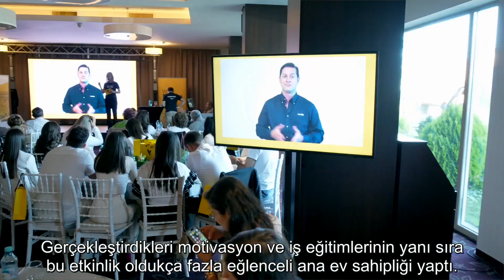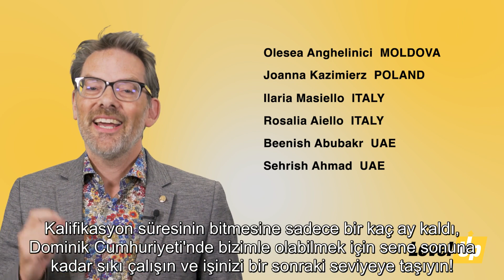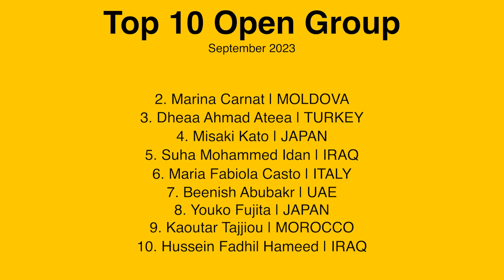Nick Woodward-Shaw ile Forever'dan Haberler